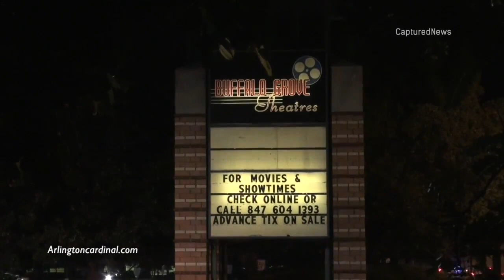Motorcycle Crash with BMW Sedan Injures Female Motorcyclist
Motorcycle Crash with BMW Sedan Seriously Injures Mount Prospect Woman on McHenry Rd Just North of Lake Cook Rd, Buffalo Grove

CARDINAL NEWS videos mostly cover public safety incidents involving FIRE RESCUE EMS agencies, municipal police departments, sheriff's police departments, and utility companies. Each video is an opportunity for learning about survival; risk reduction; reinforcement of good judgement; and accident, injury and illness prevention. Opportunities also exist for performance enhancement training for fire, rescue, paramedic and police personnel. CARDINAL NEWS is the official YouTube Channel for Arlingtoncardinal.com.

Many videos have been aired on news segments on Chicago TV news stations, including ABC 7 Chicago, CBS Chicago, Fox 32 Chicago, NBC Chicago, WGN News, and Univision (Spanish language channel). Videos have also appeared on ABC's Good Morning America and CBS Evening News.

Utility videos are often used in electric utility safety training programs. Several Cardinal News videos have been significantly helpful for evidence in civil personal injury and other liability lawsuits.